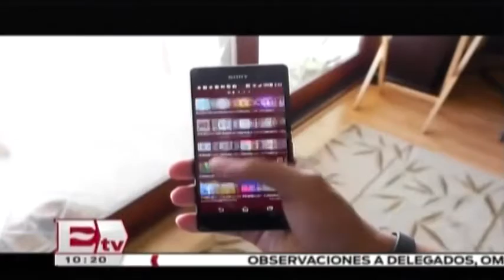IFT anuncia más de 27 millones de números portados / Darío Celis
IFT anuncio que desde la ley de portadores se incremento a casi 27 millones de números portados en México.

09 de noviembre 2015